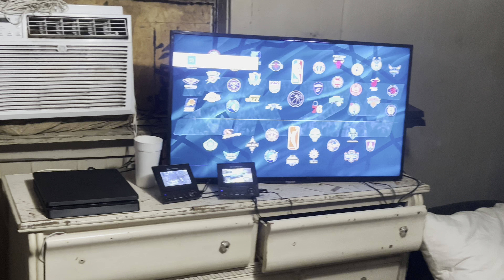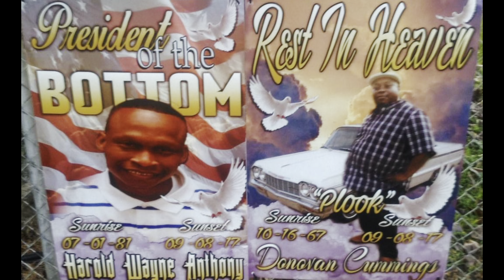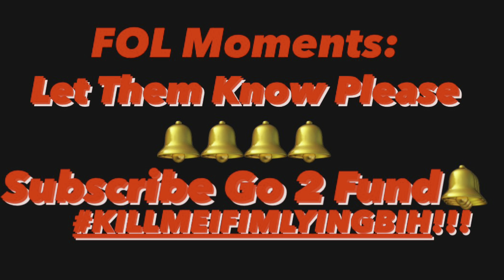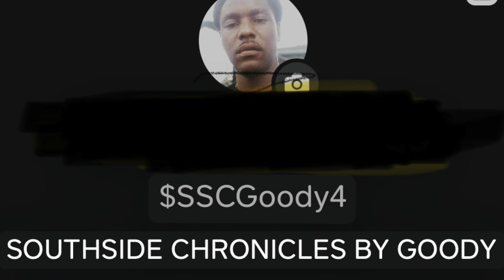FOL Moments: Big G3 (TrueStories)(Explicit Content)KILLMEIMLYINGBIH!!!🎲